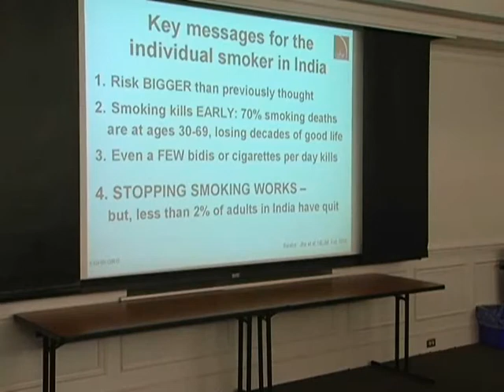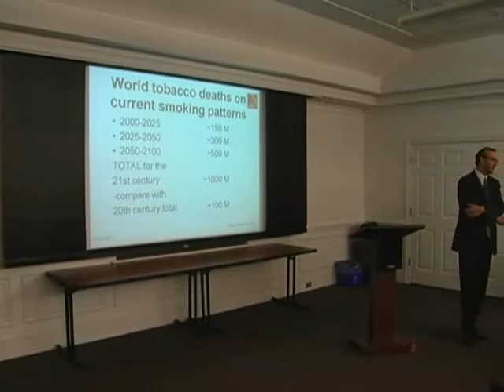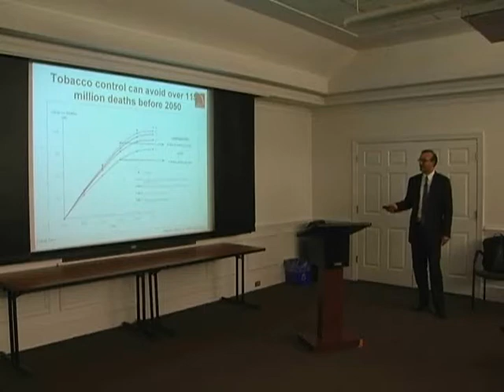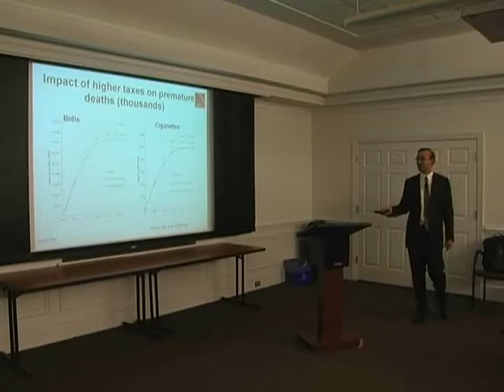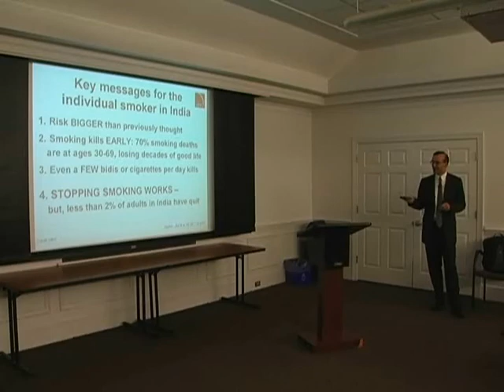Smoking Mortality in India: Prabhat Jha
University Seminar on Global Health: November 19, 2008